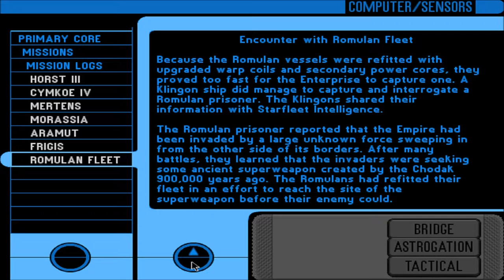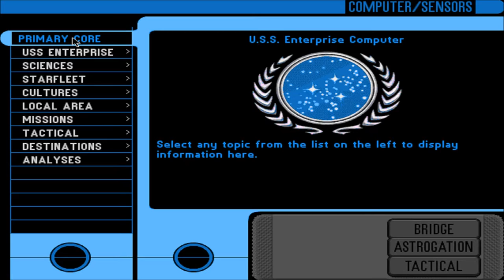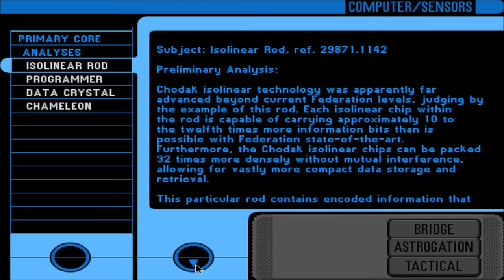Let's Play Star Trek: TNG - A Final Unity (Blind), Part 19: Return to Frigis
(Part 2 of 2) Chancellor Laraq has some information about this mysterious Chodak race, whose weapon the Romulans seem to be seeking. Some artifacts as well.

Star Trek: The Next Generation - A Final Unity is a property of Spectrum HoloByte, Inc., MicroProse Software, Inc., CBS Corporation, and Viacom, Inc. I do not own any of the rights to this game, nor any of the material within this video. Thank you, and computer! Earl Grey, hot.